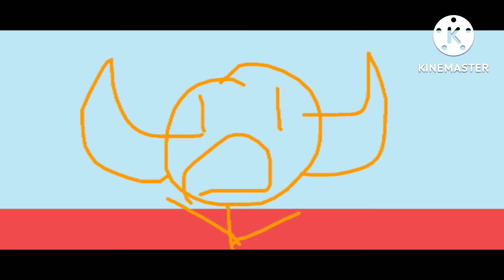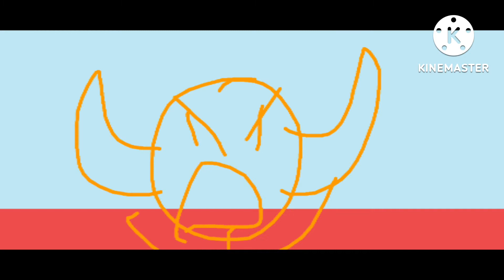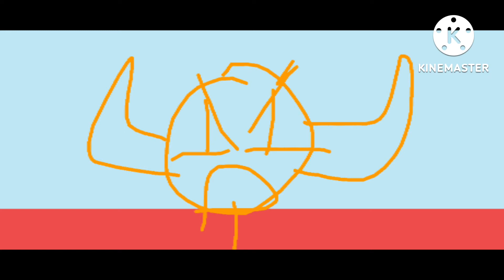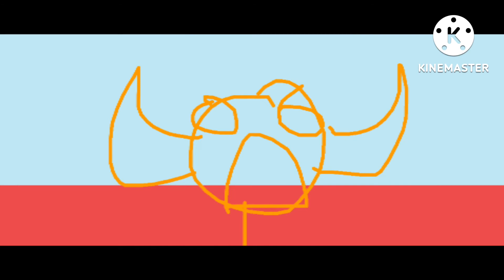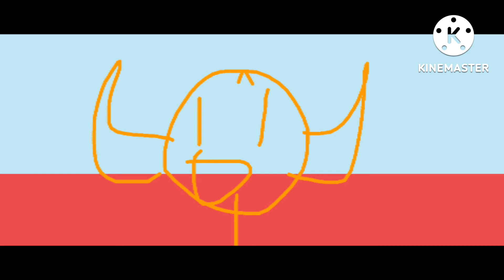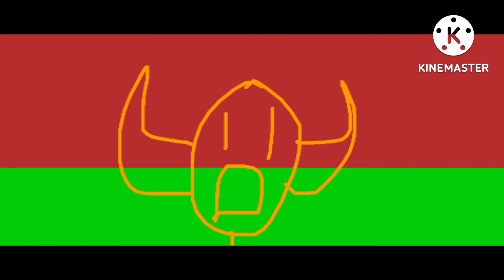Just Justin: World War Wubbzy Part 1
Justin And His Friends Find A Safe Place To Survive From The Wubbzy Uprising Justin Tell His Friends A Worthly Lie About His Past But. HE TELLS THE TRUTH